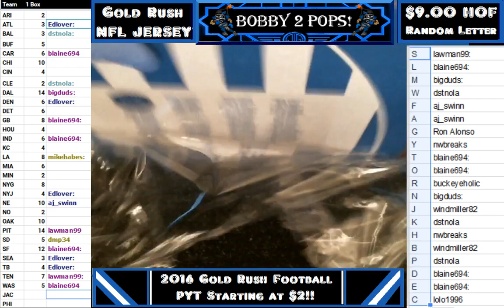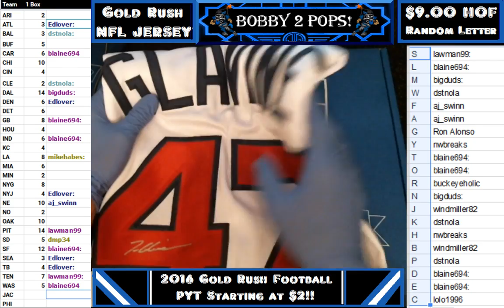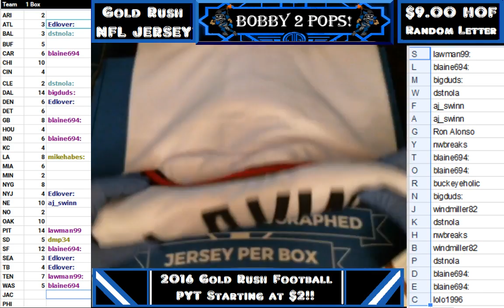10 21 16 Gold Rush hof Jersey break case #6 box #2 glavine